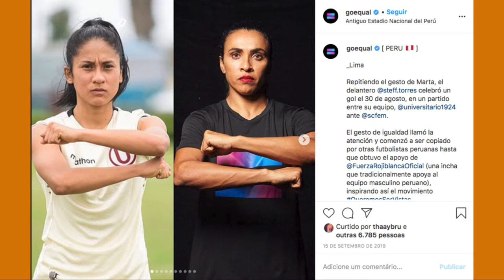Alex Malca - Nada Papaya #03 - Steff Torres Fútbol Femenino ( Parte 2 )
2da parte.

Hoy nos acompaña Steffani Torres y conversaremos con ella sobre fútbol, para ser más específicos y aprovechando la experiencia personal de nuestra invitada, sobre el panorama del fútbol femenino. Si te interesa el fútbol y enterarte de lo complejo que puede ser el contexto para el desarrollo del fútbol profesiónal femenino aún en nuestros días, hazte un espacio en medio del tiempo que nos deja la cuarentena y presiona Play.

Para que puedan ver Fragmentos de las entrevistas les dejo el link de mi instagram: